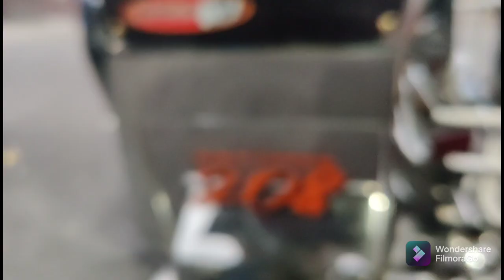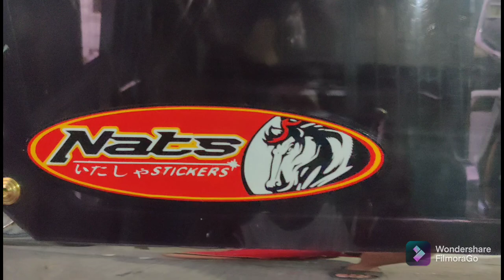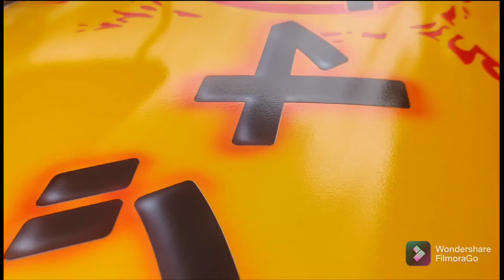sticker with airbrush effect...